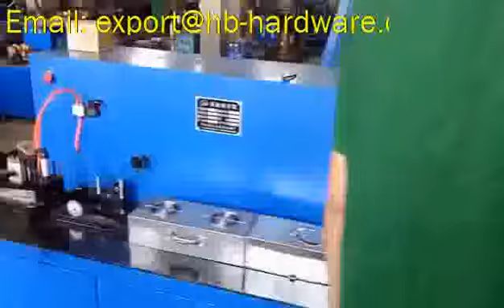NAIL COILING MACHINE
Hi ,good day! thanks for your watching! Our company is shijiazhuang tops,which is a very famous manufacturer of china .
And we can produce welding wire ,welding electrode,nails series,wire mesh machine,nail making machine,etc(hardware products)